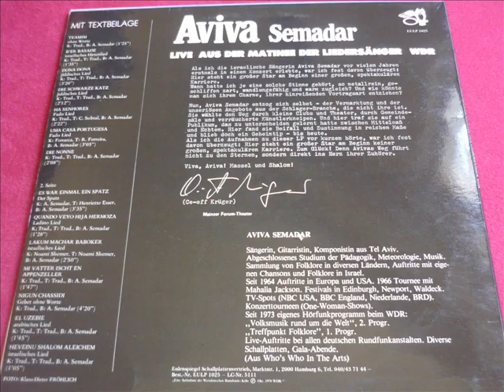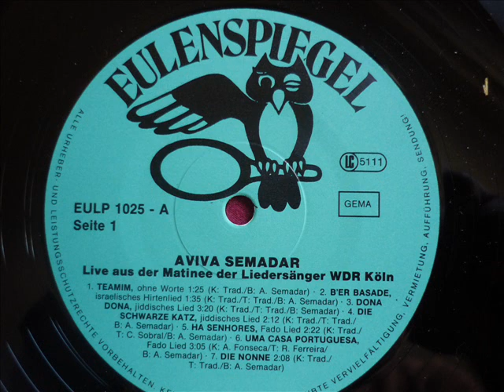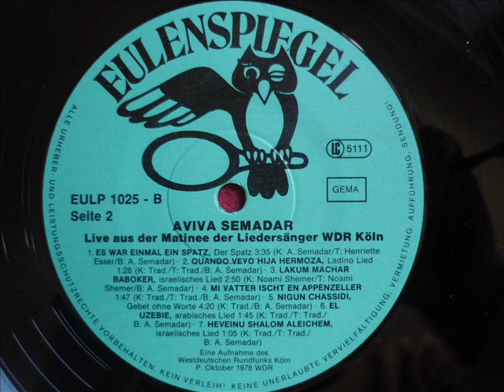Aviva Semadar - Die schwarze Katz (Yiddish Song)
Aviva Semadar - Die schwarze Katz
from the album "Live aus der Matinee der Liedersänger WDR"